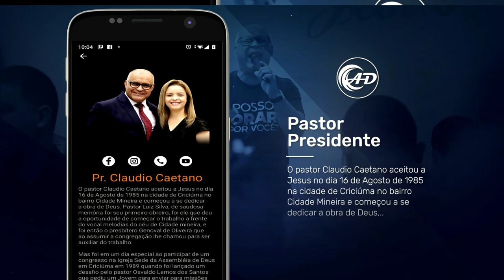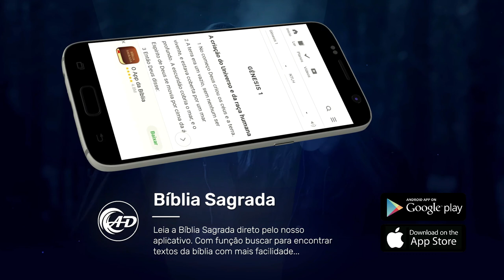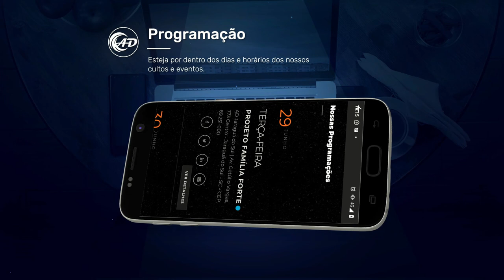Renovo Espiritual - Pr. Davi Martins